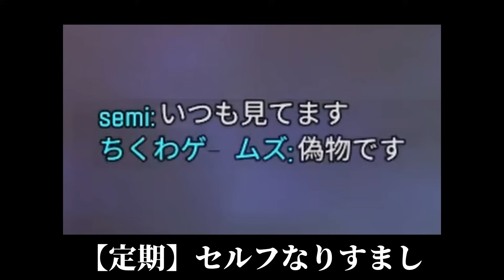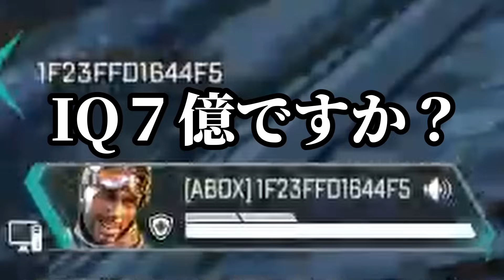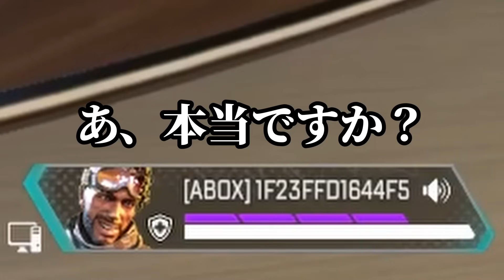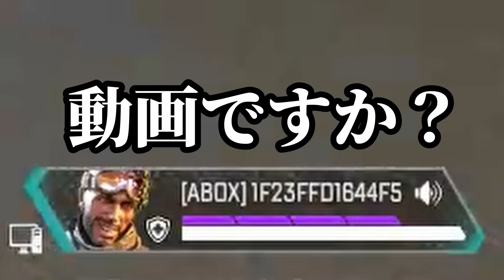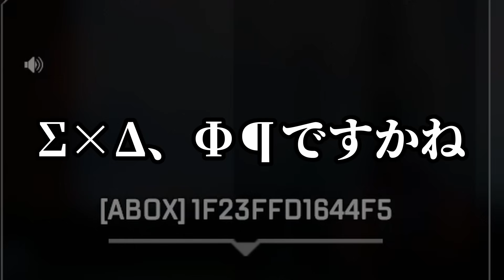音割れが凄い催眠術師が来たので、VCで話してきた【APEX】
↓Twitchでほぼ毎日配信してます！